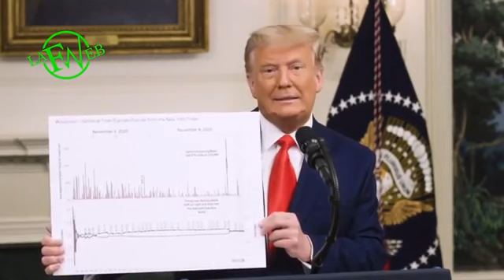Trump questo è il discorso più importante della mia vita. Con Traduzione !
Trump denuncia “la più grande frode elettorale della Storia”ordita dal Partito Democratico, si appella alla Corte Suprema e dice “Joe Biden non può essere il Presidente se noi abbiamo ragione sui brogli”.
Cari amici, nel silenzio assordante dei grandi mezzi di comunicazione di massa, il Presidente americano Donald Trump ieri, in quello che ha definito “il discorso più importante mai fatto”, ha denunciato “la più grande frode elettorale della Storia”, ha detto che “Joe Biden non può essere il Presidente se noi abbiamo ragione sui brogli”, ha ribadito la volontà di chiedere il pronunciamento della Corte Suprema. Il 14 dicembre i Grandi Elettori sceglieranno e ufficializzeranno il nuovo Presidente degli Stati Uniti.
Soltanto ventiquattr’ore ore i grandi mezzi di comunicazione di massa sostenevano che Trump aveva riconosciuto la vittoria di Biden per aver detto, nel brindisi di Natale alla Casa Bianca, “Sono stati quattro incredibili anni. Stiamo cercando di farne altri quattro. Altrimenti ci rivediamo tra quattro anni".
Questi alcuni stralci del discorso di Trump che potete vedere e ascoltare nel video in allegato:
“Le elezioni sono state un disastro, una truffa, una frode colossale. Parliamo di centinaia di migliaia di voti, parliamo di numeri che nessuno ha mai visto prima. Abbiamo le prove, è tutto chiaro".
“Voglio fornire un aggiornamento sui nostri sforzi per portare alla luce gli enormi brogli e le irregolarità che si sono verificate durante le elezioni del 3 novembre, che hanno avuto in modo ridicolo una durata interminabile. Una volta si diceva 'Election Day’. Ora abbiamo giorni, settimane e mesi di elezioni. Molte cose negative sono accadute durante questo surreale periodo, specialmente nel caso in cui non si deve fornire nessuna prova per accedere al nostro più grande privilegio, il diritto di voto".
“Come Presidente, non ho dovere più grande rispetto a quello di difendere le leggi e la Costituzione degli Stati Uniti. Ecco perché sono determinato a difendere il nostro sistema elettorale, finito sotto attacco. Mesi prima delle elezioni presidenziali ci è stato detto che non avremmo dovuto dichiarare una vittoria in modo prematuro. Ci è stato più volte detto che sarebbero serviti settimane e mesi per determinare il vincitore, per contare i voti espressi per posta e per verificare i risultati. Al mio avversario è stato detto di tenersi alla larga dalle elezioni, di non fare campagna, 'non ci servi, siamo a posto, queste elezioni sono sistemate'. Si stavano comportando come se sapessero già come sarebbero andate le cose. Difenderemo la correttezza del voto".
"Confronteremo le firme sulle buste con le firme in passate elezioni. E vedremo che migliaia di persone hanno firmato queste schede in maniera illegale".
"E' una frode che tutto il mondo sta guardando, nessuno ora è più felice della Cina. Molte persone hanno ricevuto 2, 3, 4 schede. Persone morte sono state coinvolte nel processo, alcune decedute da 25 anni. Una catastrofe totale, lo dimostreremo, speriamo nei tribunali. In particolare, davanti alla Corte Suprema degli Stati Uniti. E, col massimo rispetto, speriamo che" i giudici "facciano ciò che è giusto per gli Stati Uniti. Il nostro paese non può convivere con una simile elezione. Non mi importa se perdo le elezioni, ma voglio un voto corretto. Non voglio che questo venga sottratto al popolo americano. Ecco perché lottiamo: abbiamo già le prove, è tutto chiaro. Sono pronto ad accettare ogni risultato di un'elezione regolare, spero lo sia anche Joe Biden".
Cari amici, Trump può piacere o meno ma è il Presidente degli Stati Uniti in carica che denuncia una pesante frode elettorale e legittimamente assicura agli americani di voler salvaguardare l’esito del voto regolarmente espresso dai cittadini. Tutti coloro che hanno dato per definitiva la sconfitta di Trump avrebbero fatto bene ad essere più rispettosi nei confronti del Presidente in carica e più attenti ai poteri delle istituzioni, a partire dalla Corte Suprema, preposte a garantire l’inviolabilità della Costituzione.